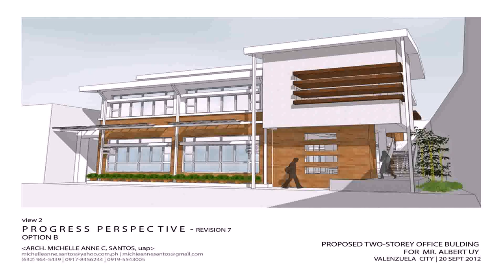Building A Small House In Philippines (see description) (see description)